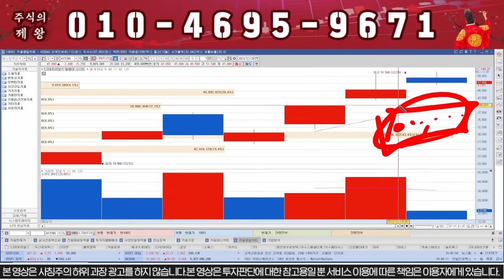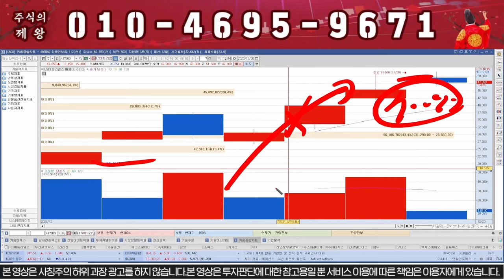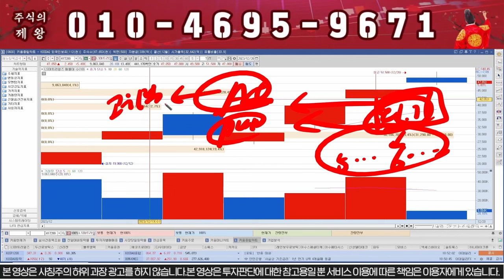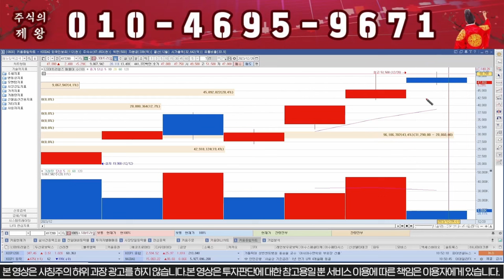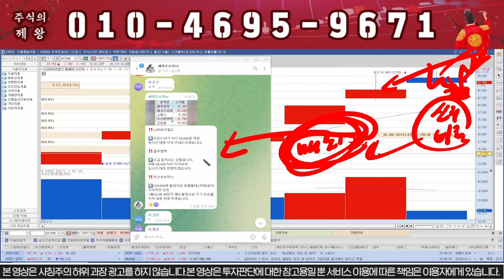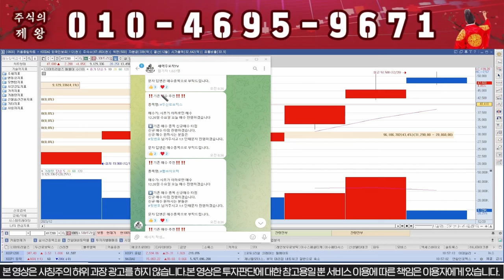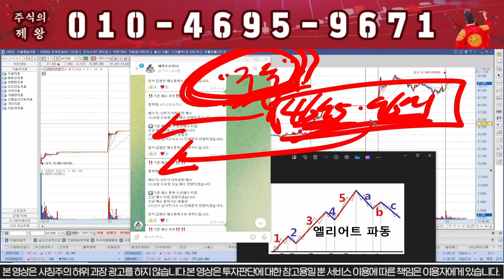[LS머트리얼즈] 투자경고 거래정지!! 전량매도 준비하세요!!!